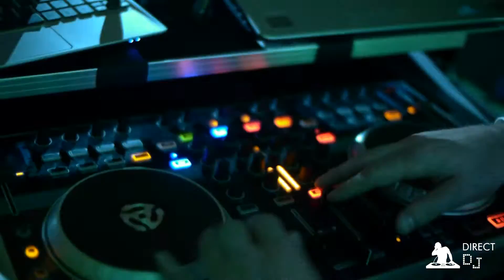Teaser mariage Direct DJ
Vous cherchez un professionnel de confiance pour l'animation de votre mariage ?

Faite confiance à DirectDJ, spécialisés dans les événements haut de gamme.

Au delà d’une simple prestation de « DJ MARIAGE », nous vous proposons un accompagnement tout au long de votre événement pour faire du plus beau jour de votre vie, un moment unique et inoubliable.

Nos secteurs géographiques : Paris, Genève, Lausanne, Cannes.